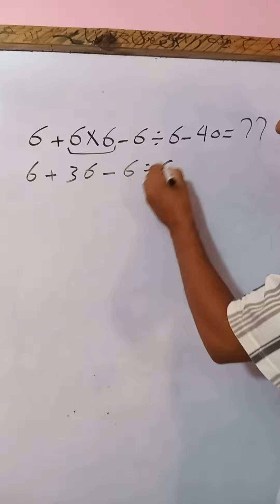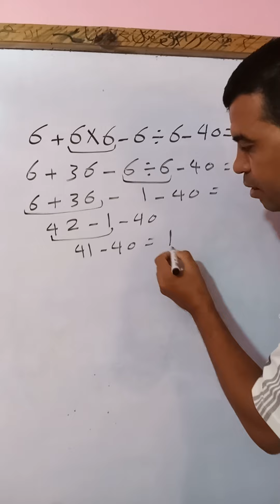العمليات الحسابية وترتيب الاشارات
شرح ترتيب الاشارات وقواعدها والعمليات الحسابية وازاي تعرف تحلها بسهولة